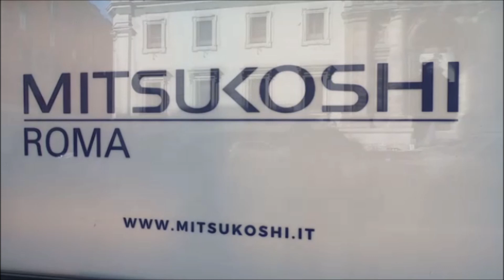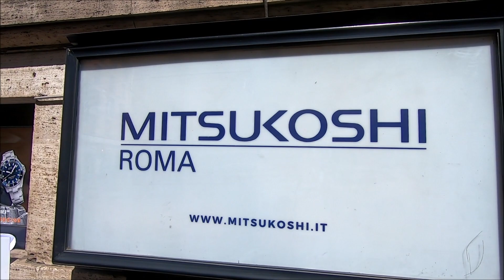ローマ三越が閉店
MITSUKOSHI　ROMA　三越ローマ店が閉店・・・
なんか寂しいです。

ローマを訪れたとき、MITSUKOSHIの看板みてなんだかほっとしたのを思い出します。休憩場所にドリンクがあったり　1日中ローマの休日を流していたり・・
確か　「真実の口」もありましたよね・・

コロナが終われば、また。「ローマの休日」のロケ地めぐりや、コロッセオ、バチカン。。。フォロロマーノ・・・
を多くの日本人が訪れるのですが。。。残念です

ROME　ITALY
イタリア　ローマテルミニ駅近く
共和国広場近くの「ローマ三越」が10日、閉店
新型コロナウイルスの影響で観光客が減少
1975年の開店以来46年続いた歴史に幕。
欧州に残る三越で唯一の店舗だったとのこと・・・